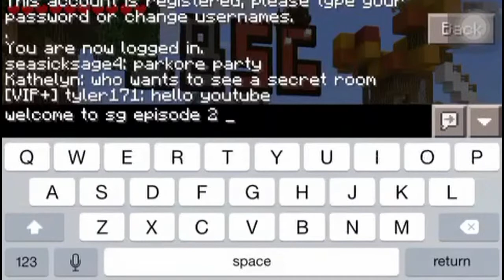MCPE LBSG Episode 3 - The Block Glitch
Re upload edited version